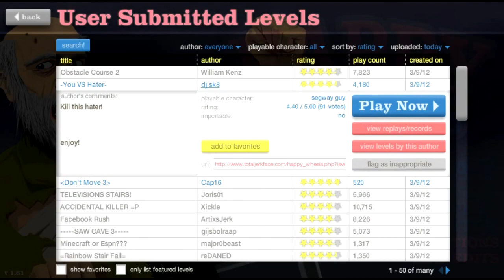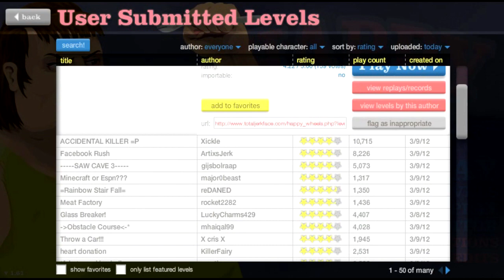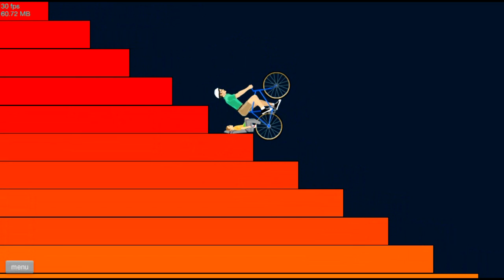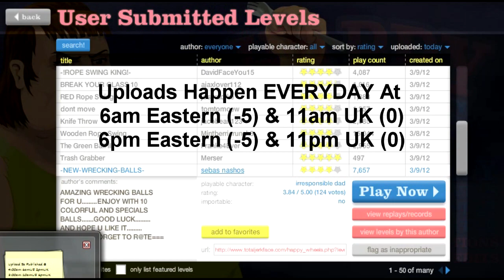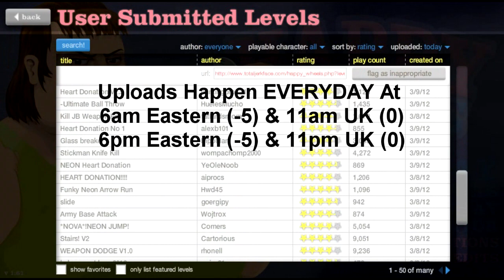Happy Wheels - RAINBOW ROAD!!!